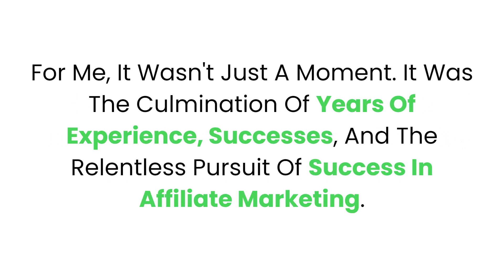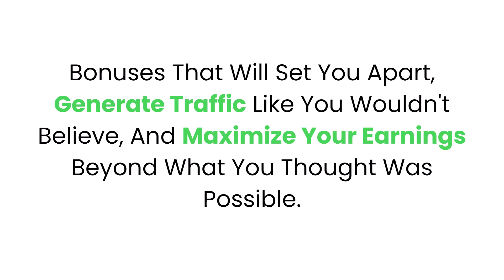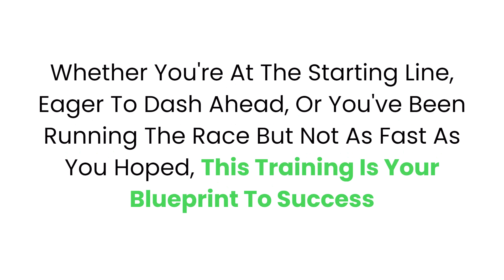25K In 3 Days Review + 4 Bonuses To Make It Work FASTER!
25K In 3 Days REVIEW + 4 Awesome Bonuses, Worth $997

Welcome to our thorough review of the "25K In 3 Days" system! Are you intrigued by the promise of generating a substantial income in a remarkably short period? In this video, we'll delve deep into whether this program lives up to its bold claims.

Our review scrutinizes every aspect of the "25K In 3 Days" system, from its methodology and implementation to its potential for success. We'll provide you with an honest assessment of the strategies, techniques, and resources offered by this program.

Whether you're an aspiring entrepreneur, seasoned marketer, or simply curious about unconventional income generation methods, this review will offer valuable insights to help you decide if "25K In 3 Days" is worth your time and investment.

Join us as we discuss the strengths, weaknesses, and practical considerations associated with this system, empowering you to make an informed decision about whether it's the right fit for your financial goals.

Thanks for checking out my 25K In 3 Days review.

25K In 3 Days review, 25K In 3 Days bonus, 25K In 3 Days review & bonus, 25K In 3 Days bonuses, 25K In 3 Days review, 25K In 3 Days demo, 25K In 3 Days scam, 25K In 3 Days course scam, 25K In 3 Days course demo, 25K In 3 Days preview, 25K In 3 Days training course, 25K In 3 Days